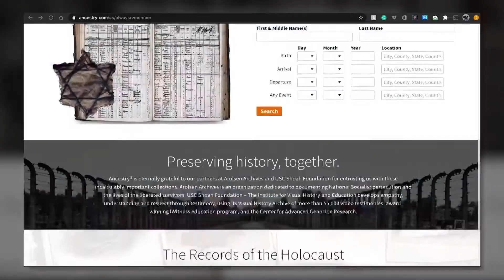Local women helps folks find their family history